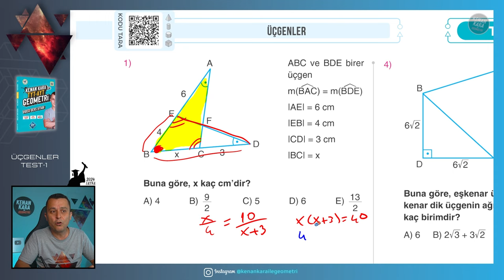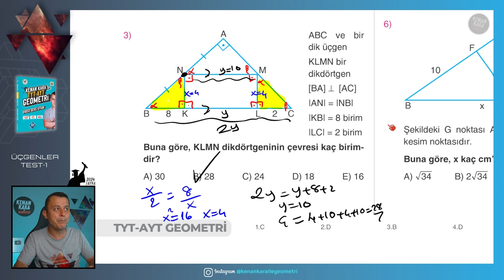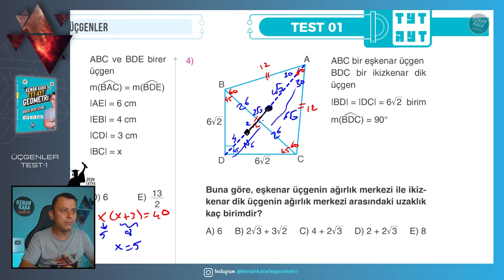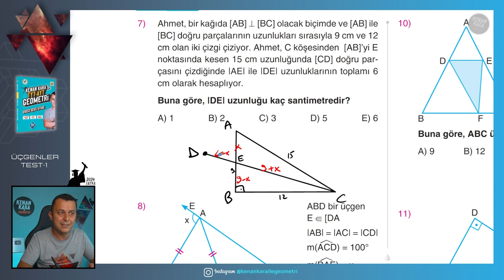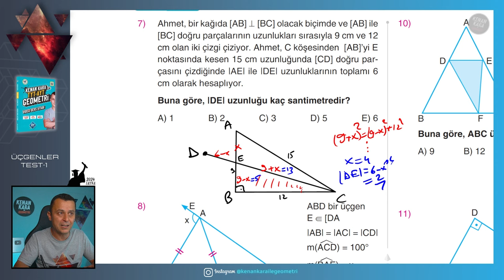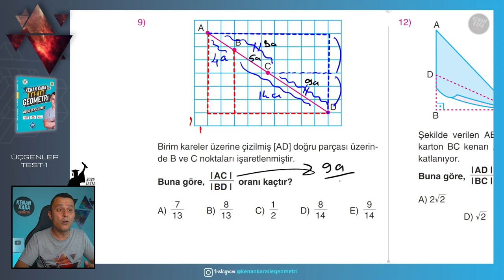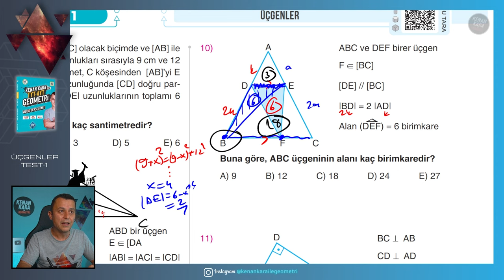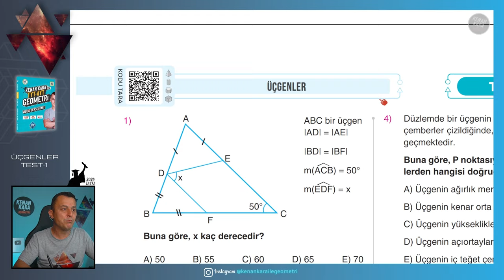Test-1 | Üçgenler | GEOMETRİ KONU ANLATIMI (2024 Tayfa) (TYT-AYT)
TYT-AYT geometride Üçgenler konusunda ÖSYM benzeri test çözümü

📄Tanıtım ve İnceleme PDF: